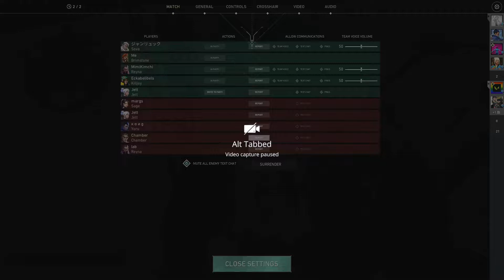Valorant Gameplay #26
Full gameplay recording using overwolf screen record

Time of recording: 1:02 am PST